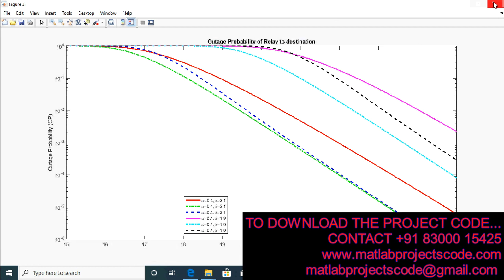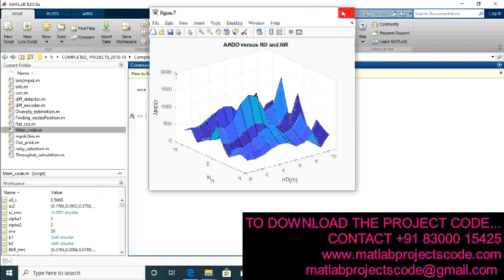Cooperative Communications with Wireless Energy Harvesting over Nakagami-m Fading Channels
Cooperative Communications with Wireless Energy
Harvesting over Nakagami-m Fading Channels
Matlab code for Cooperative Communications with Wireless Energy Harvesting

The content of the project:
1. IEEE standard reference paper
2. PowerPoint presentation
3. Screenshots
4. Software
5. Source code
6. Videos
7. ReadMe document to guide.

ABSTRACT:
In this paper, a dual-hop decode-to-forward cooperative system is considered where multiple relays are with finite energy storage and can harvest energy from the destination. In our analysis, the relays are spatially randomly located with invoking stochastic geometry. In an effort to improve spectral efficiency, an optimal source-relay link scheme is employed. Assuming Nakagami-m fading, two different scenarios are considered: 1) the single-antenna source with perfect channel state information (CSI) and 2) the multiple-antenna source with transmit antenna selection and imperfect CSI. In both scenarios, the destination node is equipped with a single transmit antenna to forward power via frequency radio signal to the relay candidates. For improving the system performance, multiple antennas at the destination are considered to process the multiple copies of the received signal from the best relay. For characterizing the performance of the proposed scenarios, exact closed-form analytical expressions for the outage probability are derived. To obtain further insights, we carry out diversity gain analysis by adopting asymptotic relative diversity. We also derive the exact closed-form analytical expression for the system throughput.